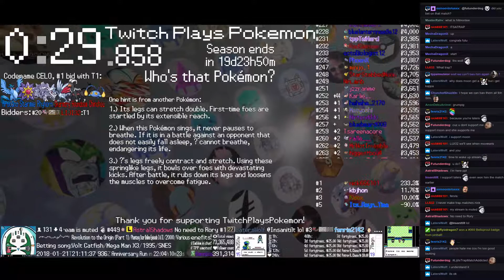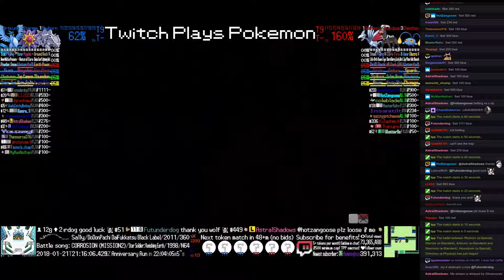Twitch Plays Pokémon Battle Revolution - Matches #105210 and #105211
#105210 [Blue: Ho-Oh (Stadium 2), Vulpix (Stadium 2), Nidoking (Stadium 2)] vs [Red: Murkrow (Stadium 2), Cleffa (Stadium 2), Haunter (Stadium 2)]

12:02 : #105211 [Blue: Rhyhorn (a-Special), Starmie (a-Standard), Articuno (a-Standard)] vs [Red: Skarmory (a-Standard), Houndoom (a-Special), Chinchou (a-Physical)]